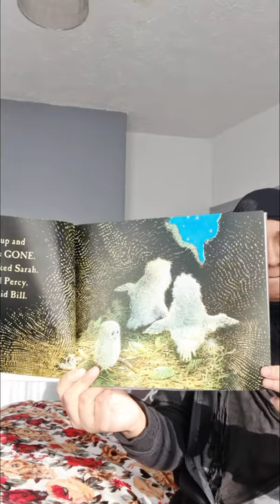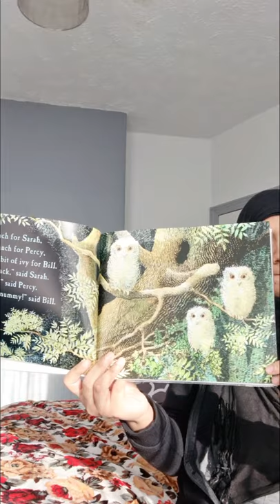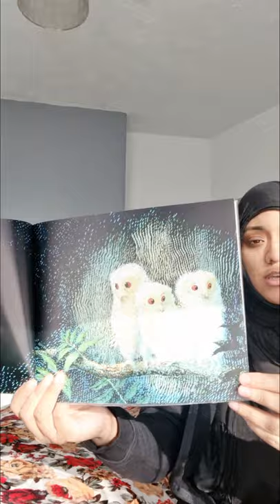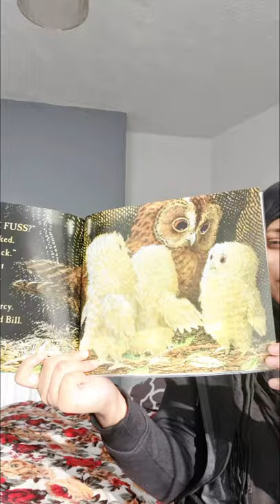Owl babies Author- Martin Waddell/ Patrick Benson